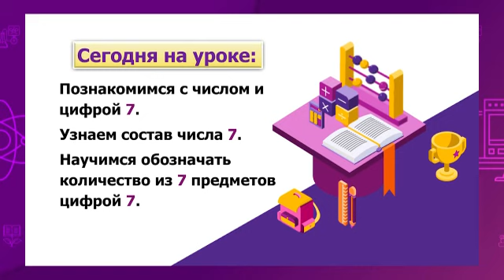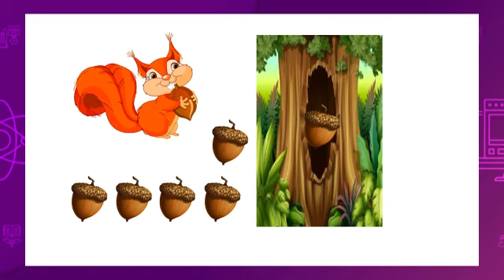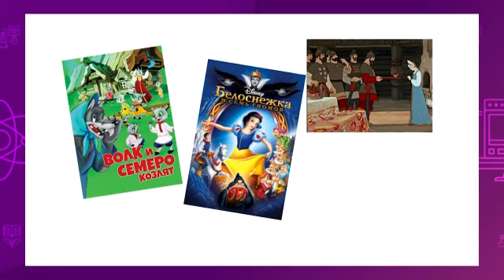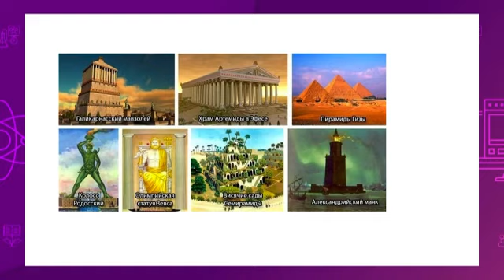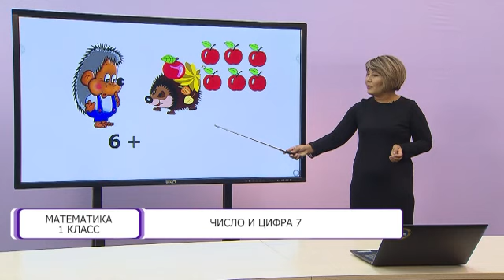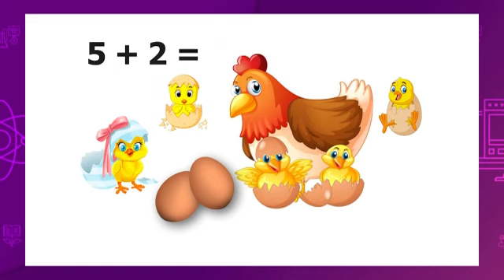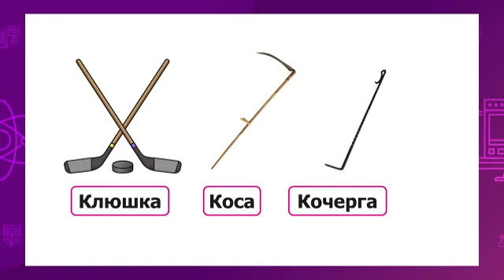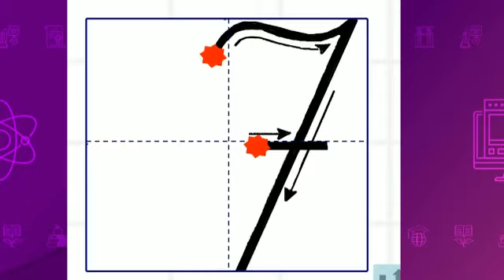Математика. 1 класс. Число и цифра 7 /21.09.2020/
Тема урока: Число и цифра 7